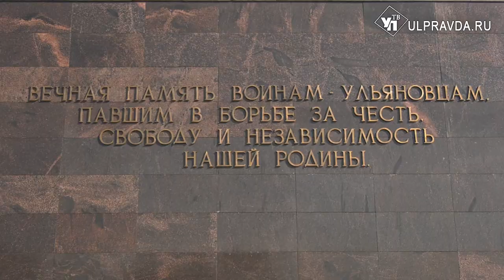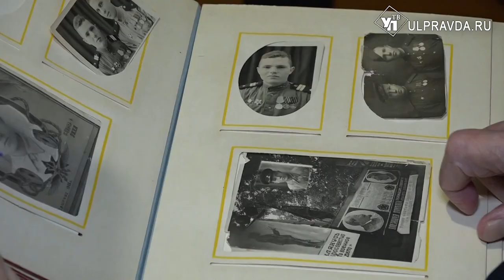В День воинской славы в Ульяновске почтили память погибших в Курской битве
23 августа отмечается День воинской славы России. По традиции в Ульяновске состоялась церемония возложения цветов к обелиску Славы.